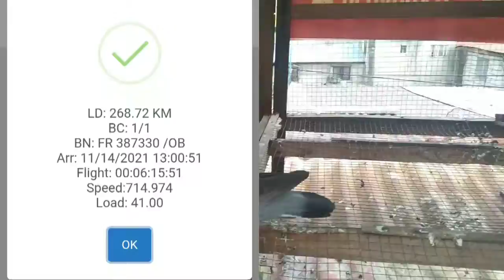2ND LAP ALICIA ISABELA , 268 .71 Kms ... 🕊️ HARD RACE HIRAP NG PAUWIAN !!!😓🤔